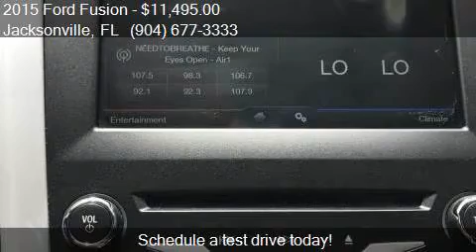2015 Ford Fusion SE 4dr Sedan for sale in Jacksonville, FL 3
This 2015 Ford Fusion SE 4dr Sedan is for sale in Jacksonville, FL 32211 at Auto Boutique.

Engine: 2.5L I4
Transmission: Automatic 6-Speed
Color: BROWN
Mileage: 46180
Contact Auto Boutique 8849 Arlington Expressway Jacksonville, FL 32211 to test drive this 2015 Ford Fusion SE 4dr Sedan today.